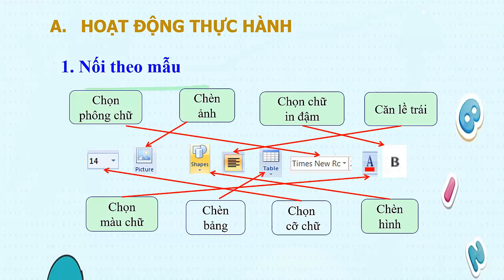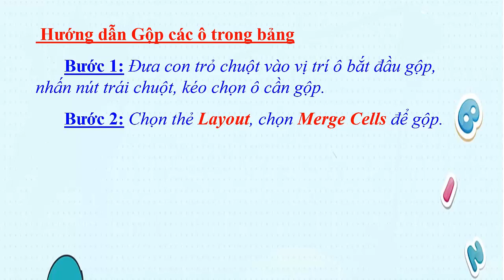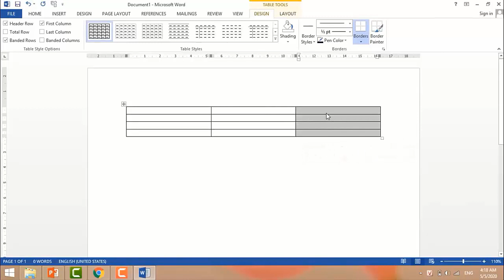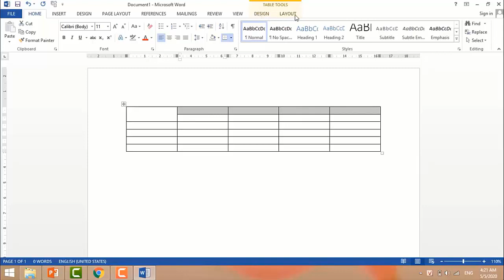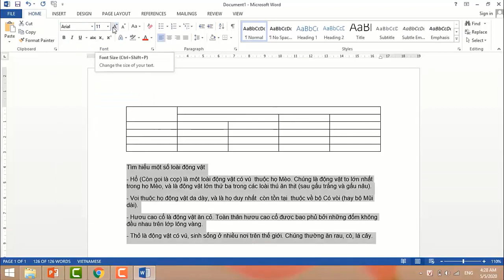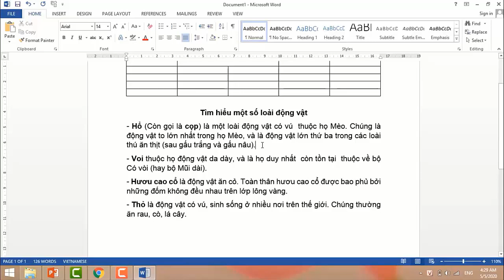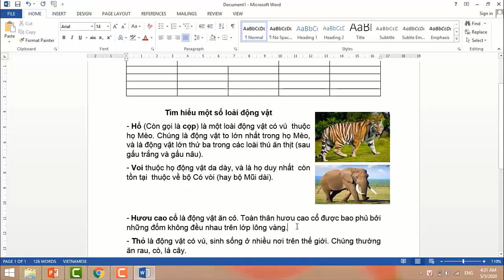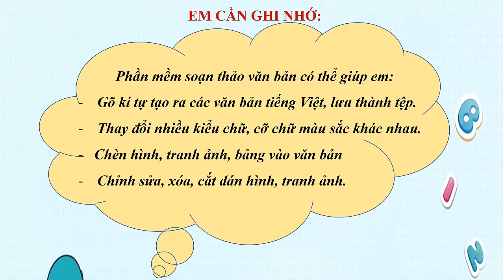Bài 6: Luyện tập tổng hợp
Môn Tin học lớp 4 - Bài 6: Luyện tập tổng hợp.